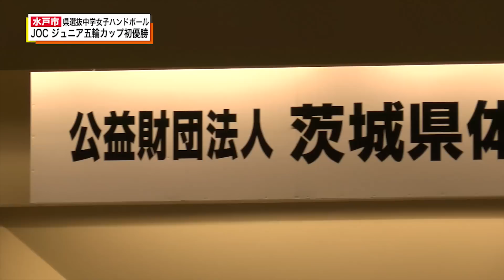いばキラpeople！/県選抜中学女子ハンドボール JOC ジュニア五輪カップ初優勝（H27.02.12）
出演：県選抜中学女子ハンドボール 監督「中里 薫さん」
         守谷市立けやき台中学校 3年生「田沼 美津希さん」
　　　守谷市立けやき台中学校 3年生「成嶋 美優さん」
　　　常総市立水海道西中学校 3年生「古谷 ナナさん」
         行方市立麻生中学校 3年生「小貫 奈那さん」
         行方市立麻生中学校 3年生「高須 楓さん」
         土浦市立土浦第三中学校 3年生「高橋 朋花さん」
         常総市立水海道西中学校 3年生「横島 望美さん」
         常総市立水海道西中学校 3年生「山口 桃実さん」
         守谷市立けやき台中学校 3年生「笠野 未奈さん」
         常総市立水海道西中学校 3年生「小林 樹里さん」
         守谷市立けやき台中学校 3年生「山岸 優花さん」
         土浦市立土浦第三中学校 3年生「宝田 希緒さん」
         土浦市立土浦第三中学校 3年生「小林 可奈さん」
         常総市立水海道西中学校 3年生「瀧川 莉奈さん」
         常総市立水海道西中学校 3年生「木村 美紀さん」
         かすみがうら市立千代田中学校 3年生 「齋藤 詩織」
         行方市立麻生中学校 3年生「飯嶋 奈々さん」
         つくば市立手代木中学校 2年生 「大山 めい」

         アナウンサー「西野 ひとみ」